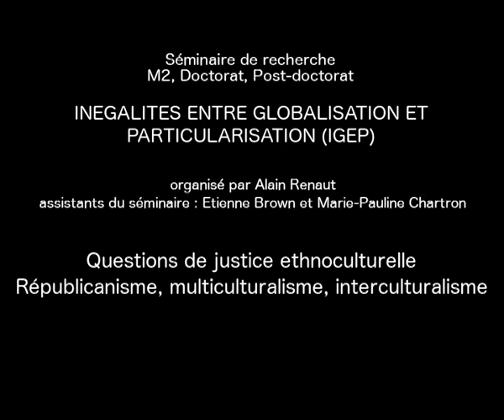Gérard Bouchard : Un modèle interculturaliste ?